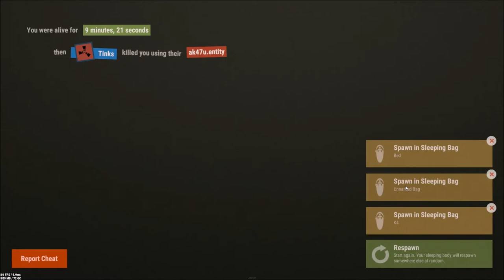raid base defense against bad players playing video game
them try to take raid base them not take it haha